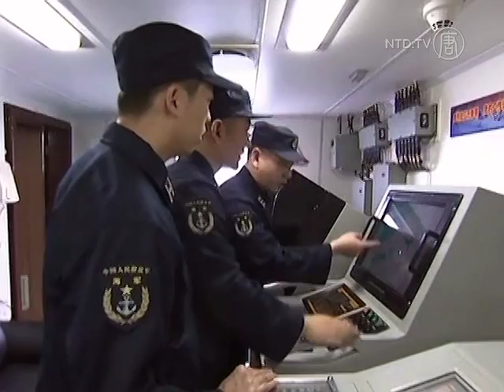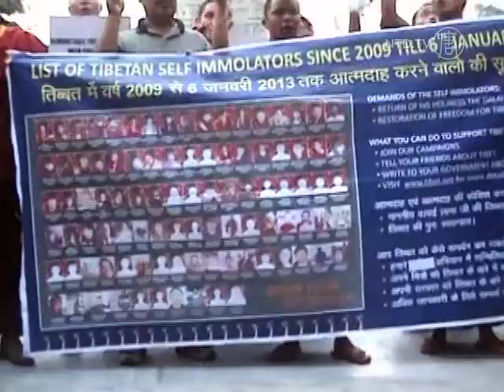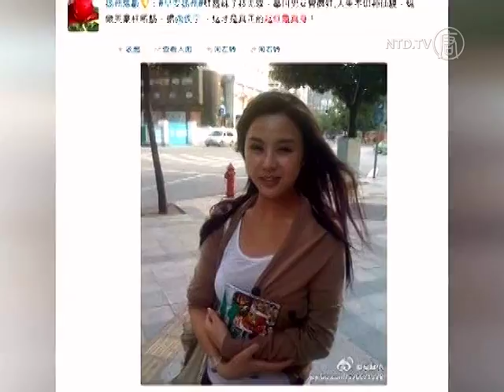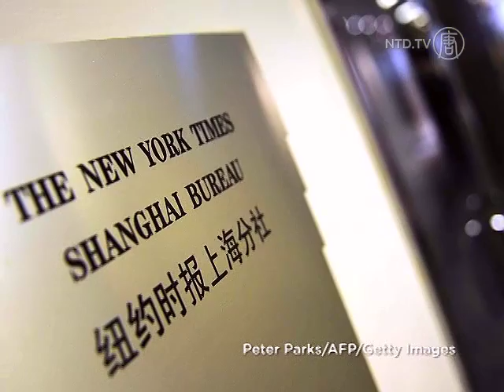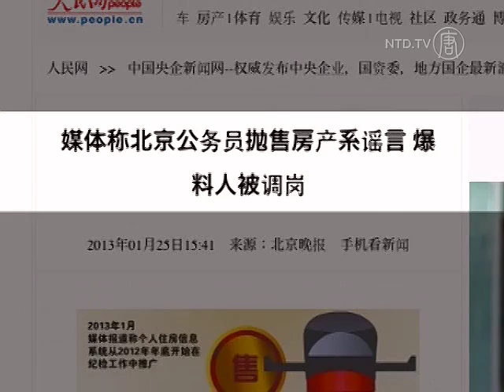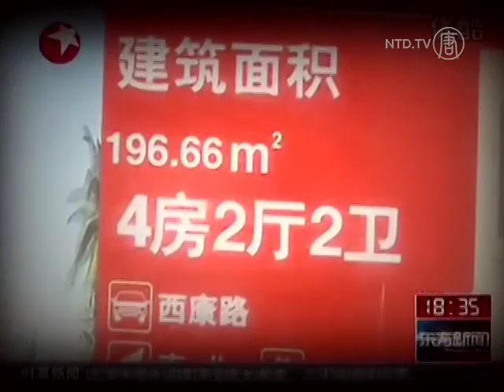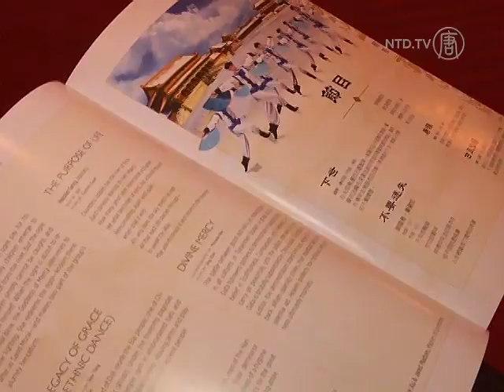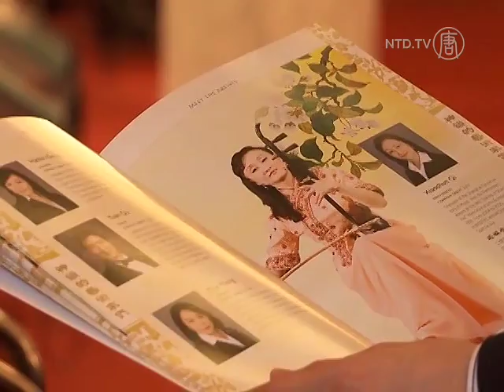China News Broadcast, January 31, 2013: Tibetan Man Sentenced to Death for Inciting Self-Immolation